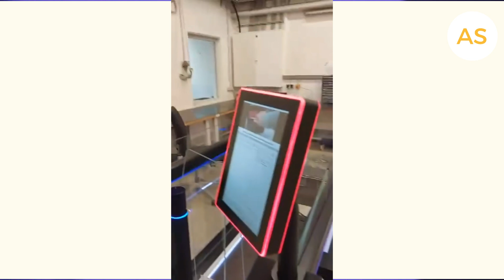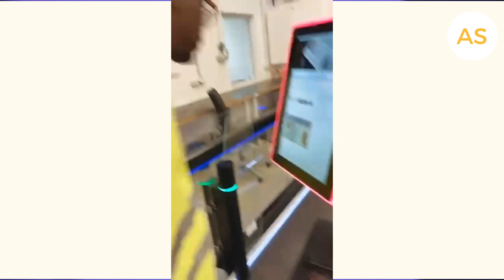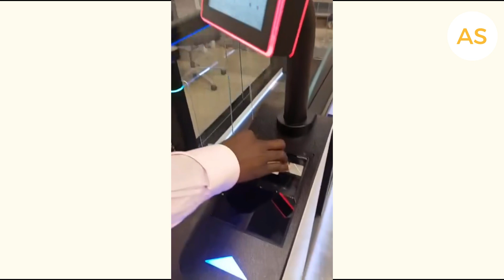Ghana's Airport is leading the way as they Replaces Passports with Facial Recognition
Ghana’s Kotoka International Airport is leading the way in airport innovation by introducing cutting-edge facial recognition technology to replace traditional passports and boarding passes. In this video, we explore how this groundbreaking system